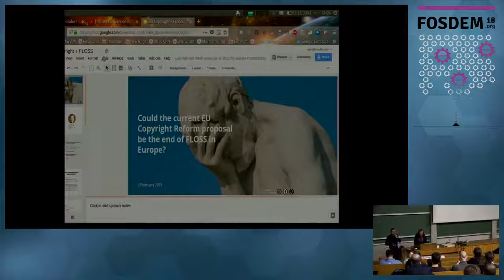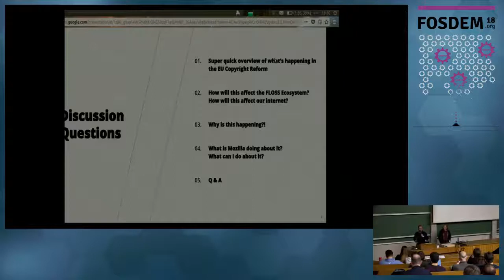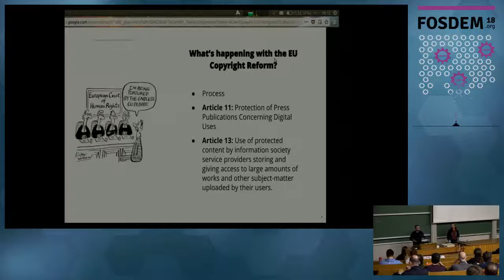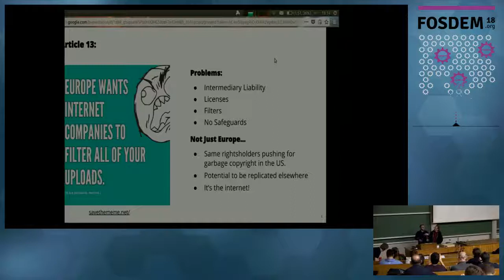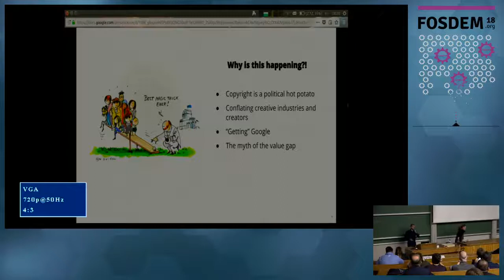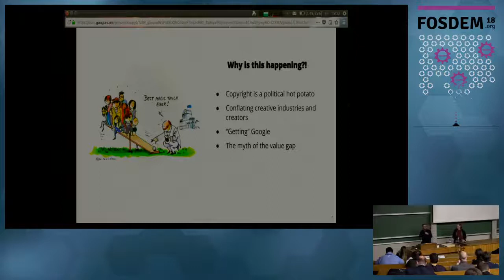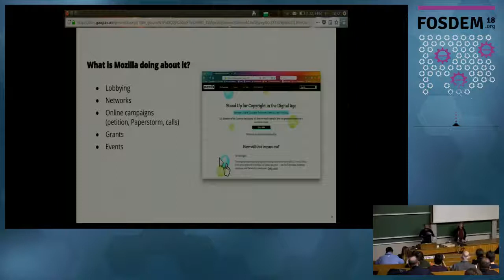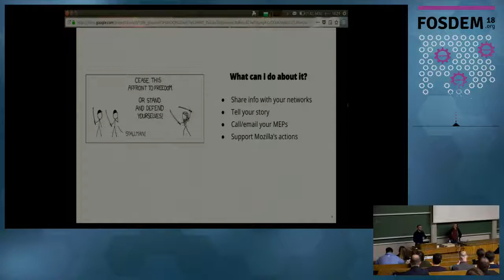The current EU copyright reform proposal: the end of FLOSS in Europe?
FOSDEM 2018 Streamdump

The current EU copyright reform proposal puts pressure on platforms to monitor and filter all content, including uploaded FLOSS software, for copyright infringement (article 13), proposes a new 20-year license for news snippets (article 11), and limits who can access datasets -- including open data. Any of these would be terrible outcomes. Let's demand better copyright reform.

“In the near future, it will become possible to book a commercial space flight — a sub-orbital trip to any destination you like. Think of how complex the laws will have to be when space flight goes from something done only by a few, to anyone, and eventually everyone. Now imagine if we decided to govern that industry by taking the Highway Traffic Act and adding the words “in space”. This is a lot like how we’ve updated copyright law for the web. Mostly, we just took the old law, and added the words “digital” and “online”. And that's worked out just about as well as you’d expect it to." (Ryan Merkley, CEO of Creative Commons)

The current EU copyright reform proposal puts pressure on platforms (which is badly defined, so includes sites like Gitlab, Github and SourceForge) to monitor and filter all content for copyright infringement (article 13), proposes a new 20-year license for news snippets (article 11), and limits who can access datasets -- including open data. Any of these would be terrible outcomes. Let's demand better copyright reform.

In this session, representatives from Mozilla's Policy team will tackle the following questions:

    What's happening with the EU Copyright Reform?
    How will Articles 11 + 13 affect the Internet experience in Europe?
    How will the proposed reform affect the FLOSS ecosystem in Europe? The rest of the world?
    What is Mozilla doing about it, and what can we do about it?

Why should you care? Because we believe in "default open"; because we want to grow the open source community, and because the internet continues to be in danger of being ruled by politics.

Please note that this talk was originally scheduled to be given by Melissa Romaine who is no longer able to attend. It will now be given by Giannis Konstantinidis and Gervase Markham.